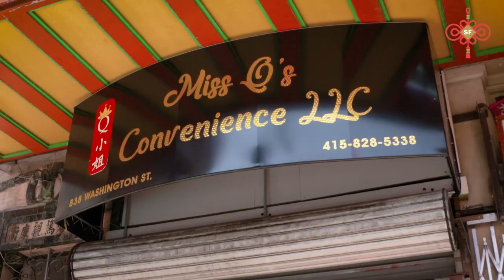A Gamers’ Paradise no. 17 | MY Chinatown | Yan Can Cook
In Chinatown, snack can be a verb, noun, and an art form.